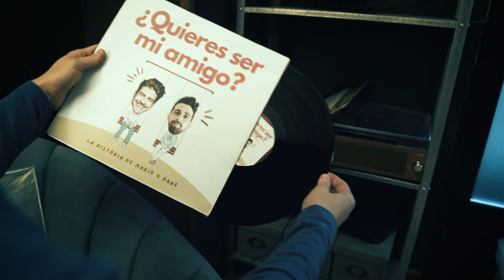La Luna de Miel de Mario Marzo en Islandia - ¿QSMA? Ep. 43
Mario comparte su Luna de Miel en Islandia con todo lujo de detalles...

Dos desconocidos se hacen amigos en directo semana tras semana. Mario y Dane coincidieron en una fiesta de divorcio y se juntarán cada domingo para descubrir el significado de la amistad. O no.
Podcast Nº1 del Espacio Schengen.